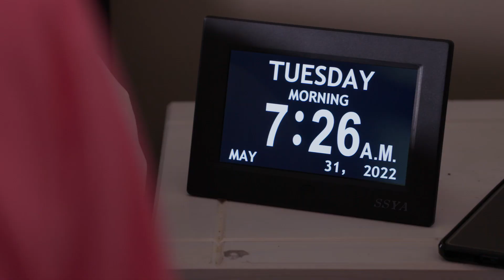THIS TUESDAY'S CHILD | Official Trailer - 4K Short Thriller Film (Ready For Festival Season)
Have you ever had one of those days? You know, the kind of day where you just want to go back to bed and wake up the next day feeling that much better. We all have - But then again, we've never met Tuesday.

South Detroit Films in association with Riggi Media International Present
"THIS TUESDAY'S CHILD"

Produced by April + Dan Savoie
Directed by Dan Savoie
Written by Philip Robinson
Cinematography and Editing by Walter Riggi

Starring:
Fay Lynn, Rebecca S. Mickle, Nik Prsa, May Grace Weir

Funded in part by The City of Windsor